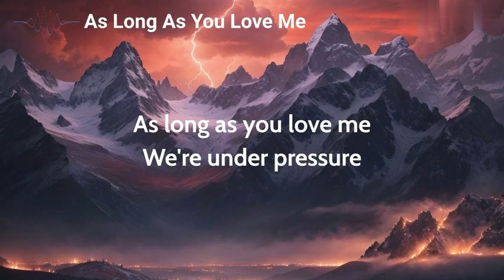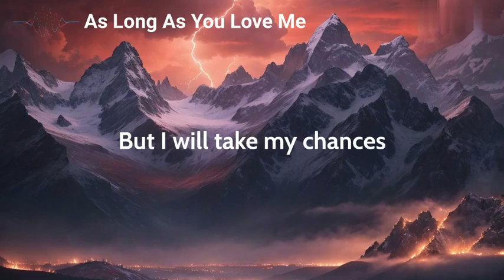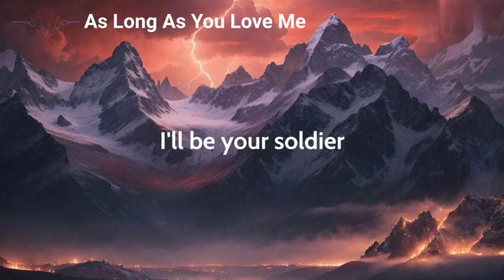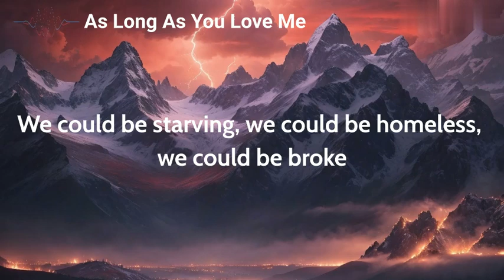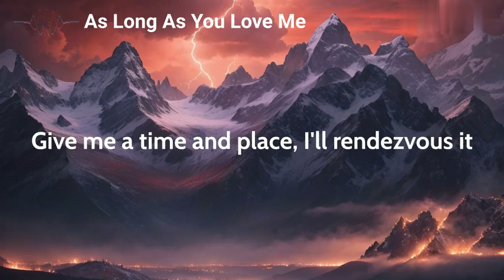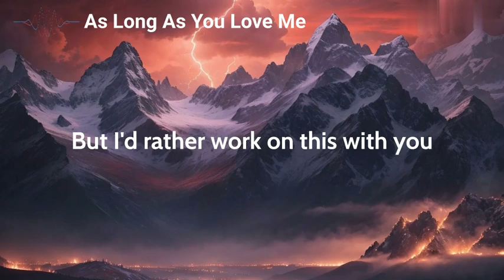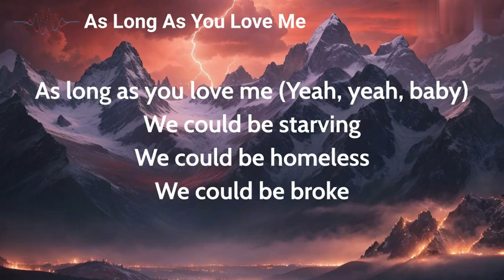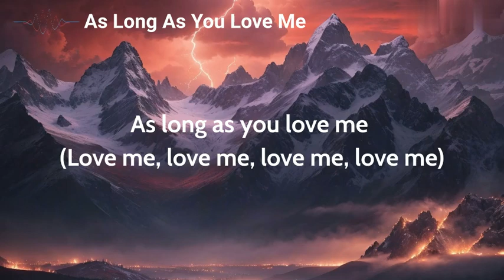As Long As You Love Me - Justin Bieber (feat. Big Sean) | Lyrics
"Welcome to 'lyricslounge.007' – Your Ultimate Destination for Musical Bliss! 🎶

Whether you're a music enthusiast, a die-hard fan, or just someone who loves to sing along, 'lyricslounge.007' is here to amplify your connection with music.

                                                        Lyrics
(Love me, love me, love me, love me, love me, love me)

We're under pressure (We're under pressure)
Seven billion people in the world tryna fit in (Tryna fit in)
Keep it together (Keep it together)
Smile on your face, even though your heart is frowning (Frowning)
But hey now (Hey now), you know, girl (You know, girl)
We both know, it's a cruel world (Cruel world)
But I will (But I will) take my chances

We could be starving, we could be homeless, we could be broke
I'll be your platinum, I'll be your silver, I'll be your gold
As long as you love me, love me

I'll be your soldier (I'll be your soldier)
Fighting every second of the day for your dreams, girl
(For your dreams, girl)
I'll be your Hova (I'll be your Hova)
You could be my Destiny's Child on the scene, girl
So don't stress (Don't stress), and don't cry (And don't cry)
Oh, we don't need no wings to fly (Wings to fly)
Just take (Take), my hand

[Big Sean:]
Whoa, whoa, B-I-G
I don't know if this makes sense, but, you're my hallelujah
Give me a time and place, I'll rendezvous it
I'll fly you to it, I'll beat you there
Girl, you know I got you
Us, trust, a couple things I can't spell without 'U'
Now we on top of the world (World) 'cause that's just how we do
Used to tell me sky's the limit, now the sky's our point of view
Man, we stepping out, like whoa (Oh God)
Cameras point and shoot (Shoot)
Ask me, "What's my best side?"
I stand back and point at you, you, you
The one that I argue with, feel like I need a new girl to be bothered with
It's green where you water it
So I know, we got issues baby, true, true, true
But I'd rather work on this with you
Than to go ahead and start with someone new

[Justin Bieber:]
As long as you love me (Yeah, yeah, baby)
I'll be your platinum (Platinum), I'll be your silver, I'll be your gold

As long as you love me (I'll be your silver, I'll be your gold)
As long as you love me, you love me, you love me, yeah
(It's all I want, baby)
As long as you love me, you love me (Please don't go)
As long as you love me, as long as you love me
As long as you love me, yeah
As long as you love me (Love me, love me, love me, love me)